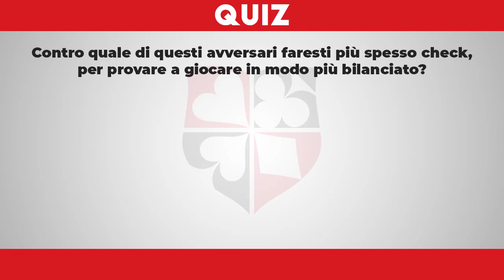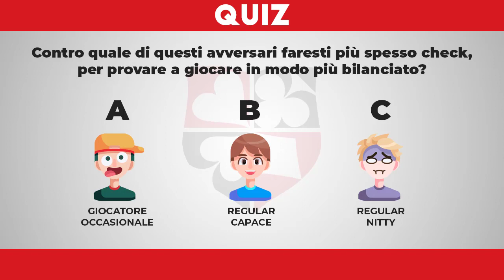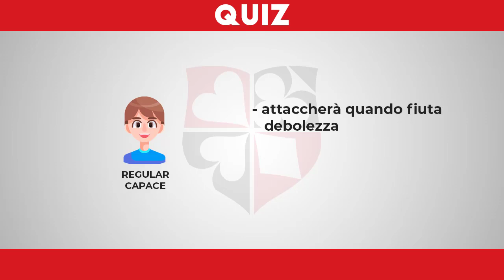QUIZ: 3Bet Al Flop Con AA contro chi decidi di fare cosa?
Benvenuti dalla Stanleybet Academy,
la scuola di poker marchiata Stanleybet, che ti permette di imparare o semplicemente migliorare il tuo poker texas holdem sia nel cash game che nei tornei, grazie a dei video dedicati partendo da semplici poker tips, fino ad arrivare al calcolo delle probabilità matematiche, i nostri video corsi ti saranno utili sia che tu sia un giocatore online o live. I format dei nostri video sono diversi e includono:

- Video corsi
- Video quiz
- Video hand review
- Video starting hand